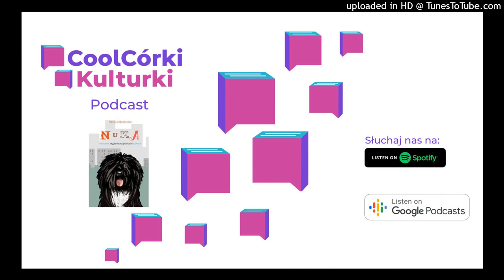Podcast CoolCórki: Nuka. Owczarek węgierski na polskich nizinach; Maciej Dobosiewicz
Hau hau! Dziś znowu patrzymy na świat oczami psa. Tego bezcennego doświadczenia dostarczy nam tym razem "Nuka. Owczarek węgierski na polskich nizinach" psia bohaterka książki autorstwa Macieja Dobosza. Co się dzieje w głowie psa? Co myśli i czuje? Ciekawski szczeniak Wam powie, a Maja Wam opowie:)